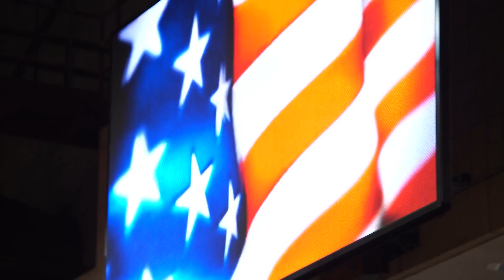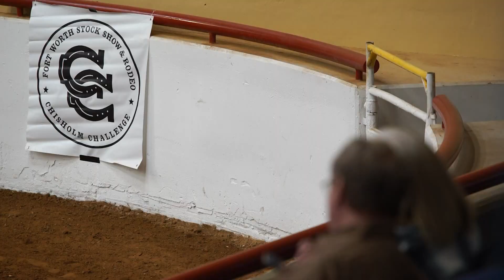Fort Worth Stock Show and Rodeo begins with the Chisolm Challenge -- and an arena full of smiles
"When she gets on the horse, everything else just goes away and that smile comes back on her face," said Equest's Sarina Dalton.